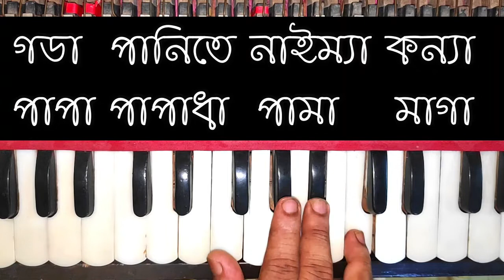Amar Jomunar Jol Harmonium Lesson